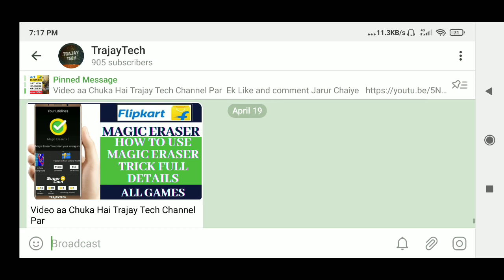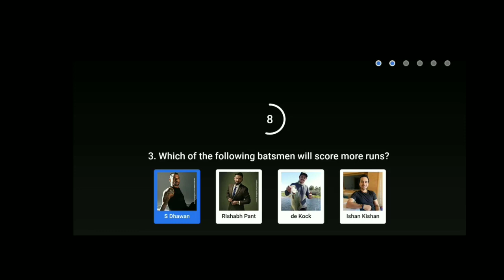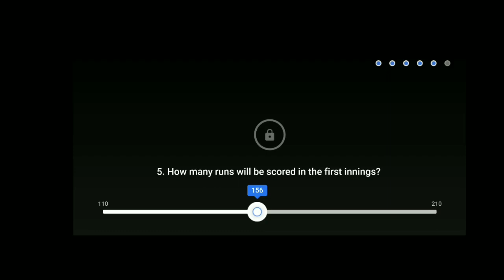Flipkart Power Play with Champions Answer Today | EP:12 I Delhi vs Mumbai |20 April | DCvMI |MUMvDEL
Telegram Join -.

Jai Hind 🇮🇳